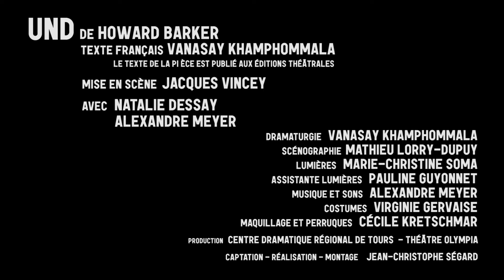UND - BANDE-ANNONCE ( 1 minute )* ( sous-titrage anglais et français )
*( sous-titrage anglais et français au choix _cliquez sur la roue crénelée en bas à droite )

De Howard Barker
Texte français de Vanasay Khamphommala
Le texte de la pièce est publié aux éditions Théâtrales.
Mise en scène    Jacques Vincey

Avec
Natalie Dessay
Alexandre Meyer

Dramaturgie   Vanasay Khamphommala
Scénographie   Mathieu Lorry-Dupuy
Lumières   Marie-Christine Soma
Assistante lumières   Pauline Guyonnet
Musique et sons   Alexandre Meyer
Costumes   Virginie Gervaise
Maquillage et perruques   Cécile Kretschmar
production Centre dramatique régional de Tours – Théâtre Olympia

Captation - réalisation - montage Jean-Christophe Ségard

COPYRIGHT - Centre dramatique régional de Tours –
Théâtre Olympia - 2015